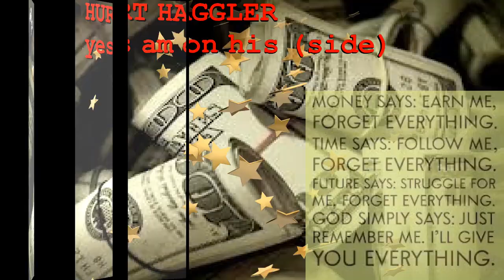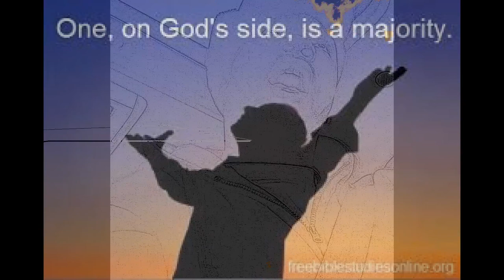HURT HAGGLER R-T-G//MUSIC RESPECT THE GOSPEL NEW HIPHOP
KENDRICK LAMAR- REMIX- DONT KILL MY VIBE HOT NEW HURT HAGGLER VIDEO
CHRISTIAN RAP
 NEW HIPHOP